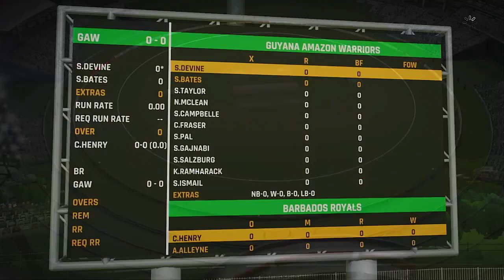WCPL 2024 Season GRAND FINAL Guyana Amazon Warriors VS Barbados Royals